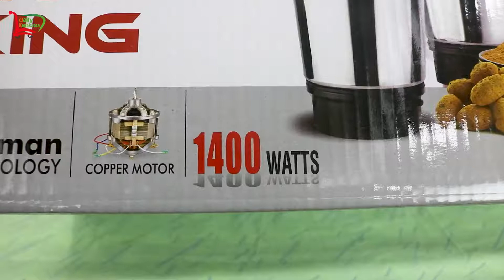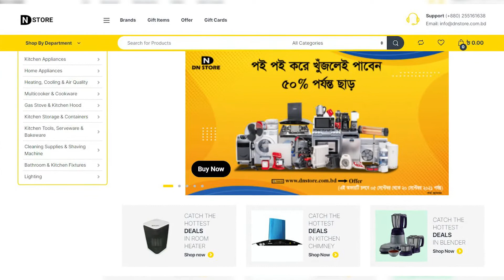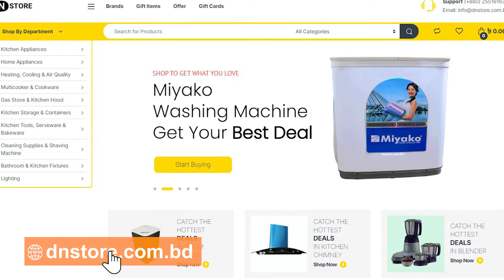ব্লেন্ডিং মিক্সিং ও গ্রাইন্ডিং করুন | ব্লেন্ডার মেশিনের দাম। Lord's Blender Machine Price Hotel King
Lord's Xtra Hotel King Blender Machine is the most renowned brand in Bangladesh. ব্লেন্ডিং মিক্সিং ও গ্রাইন্ডিং করুন | ব্লেন্ডার মেশিনের দাম। Lord's Blender Machine Price Hotel King. A blender is one of the most modern kitchen utensils used for grinding, mixing, blending, and juicing. A blender or mixer grinder is currently one of the kitchen appliances in almost every home in Bangladesh. Buy a blender online at a price.

Clips used from:
01. Video by Yan Krukov from Pexels
02. Video by Taryn Elliott from Pexels
03. Video by Sora Shimazaki from Pexels

***We don't create this video for the purpose of insulating an individual, organization, or any Brand.